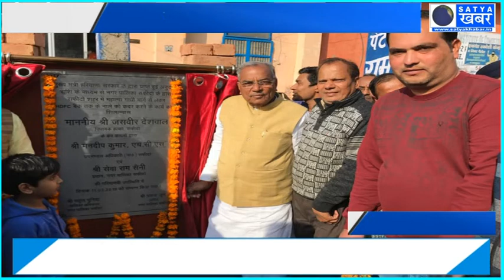गरमा सकता है सफीदों विधायक द्वारा लगाए विकास पट्ट को उखाड़ने का मामला, देखिए खबर से जुड़ी अपडेट